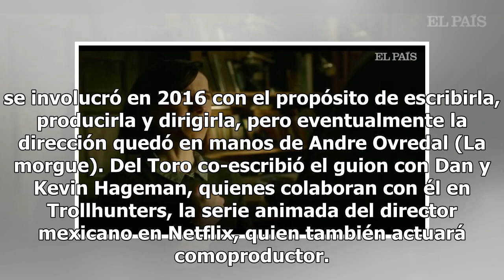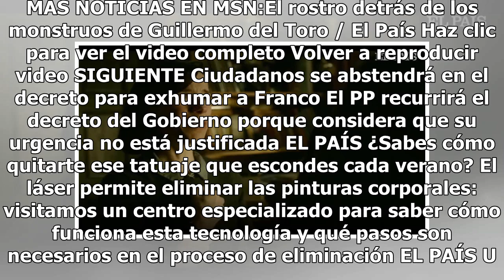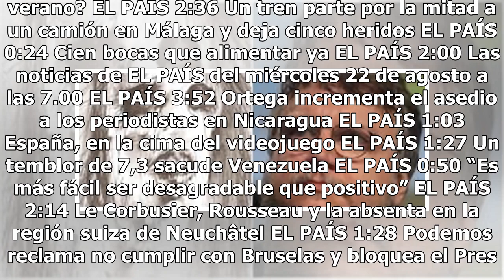Guillermo del Toro a punto de iniciar 'Scary Stories to Tell in the Dark'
Entre los muchos proyectos que tiene planeados Guillermo del Toro en los próximos meses, parece ser que Scary Stories to Tell in the Dark ya está listo para iniciar filmación la próxima semana. Recientemente el director respondió una pregunta al respecto en Twitter, confirmando que el rodaje comenza...